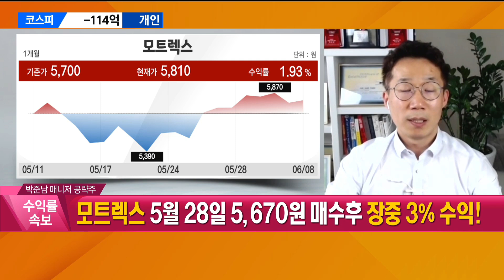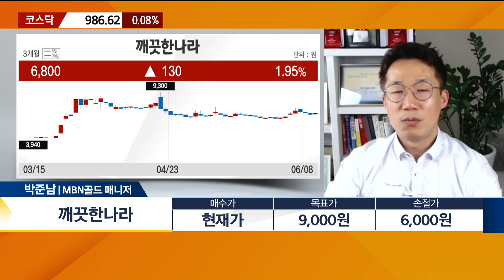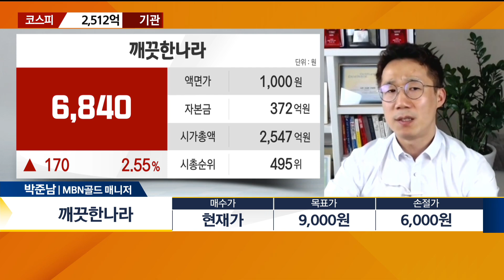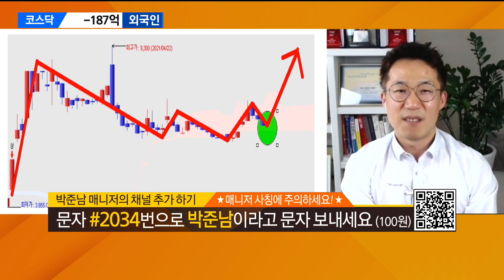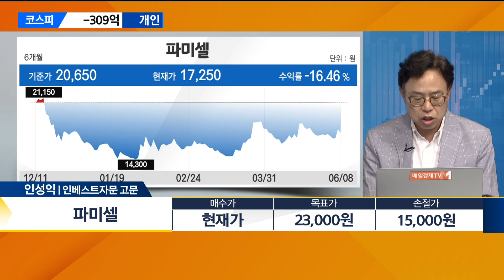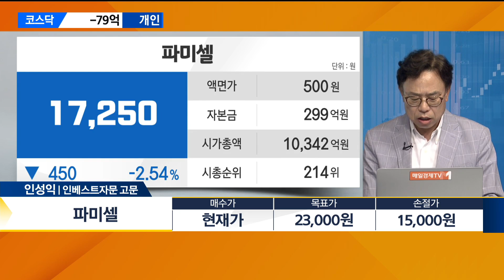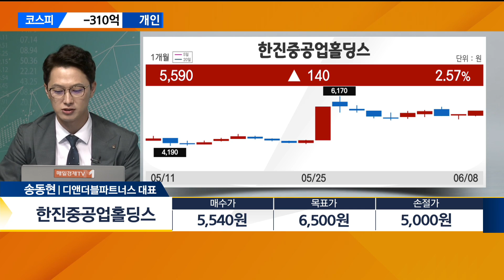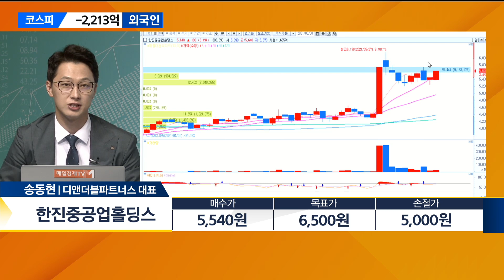[마감에 산다] 깨끗한나라ㆍ한진중공업홀딩스ㆍ파미셀 / 마감에 산다 / 매일경제TV